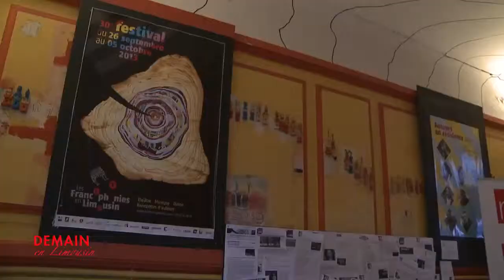Collectif Nous Sommes Vivants au Festival des Francophonies en Limousin 2013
Extrait d'un reportage de Telim TV réalisé dans le cadre de l'édition 2013 du Festival des Francophonies en Limousin et consacré en grande partie au Collectifs d'auteurs suisses romands de théâtre "Nous sommes vivants" (Marie Fourquet, Julie Gilbert, Philippe Soltermann, Jérôme Richer et Antoinette Rychner) et à leur spectacle "Si t'es venu à Limoges pour critiquer, t'aurais mieux fait de rester en Suisse".